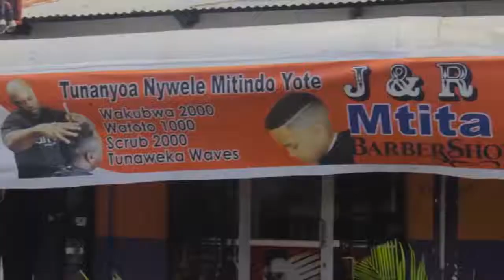MAPYA YAELEZWA KESI YA AMBER RUTTY NA MUMEWE UPELELEZI UMEKAMILIKA